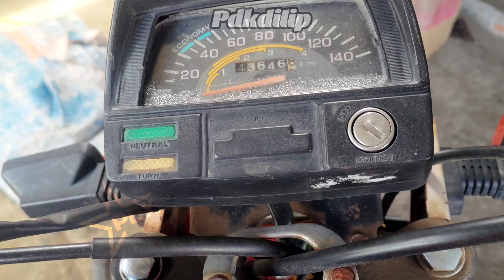Hero Honda CD100ss full modified / full engine work 💥